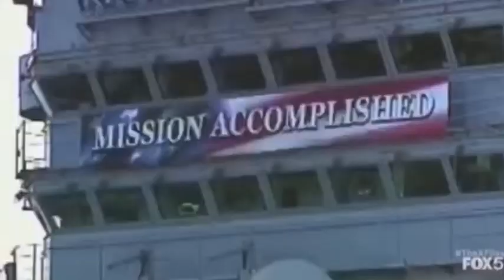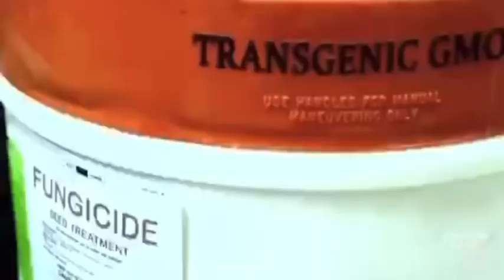If You Know, You Know